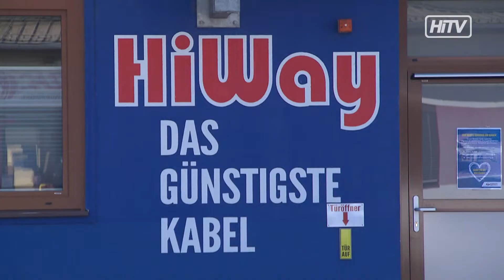Stadtwerke Kapfenberg fährt wieder hoch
Mit 18. Mai öffnen die HiWay-Kundendienste, das Kundenservice und das Sonnenhaus.